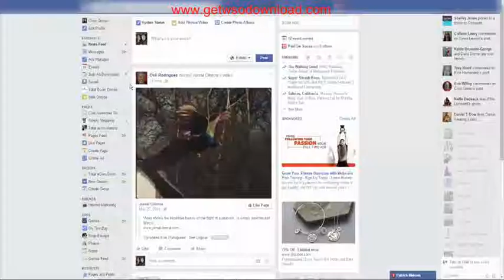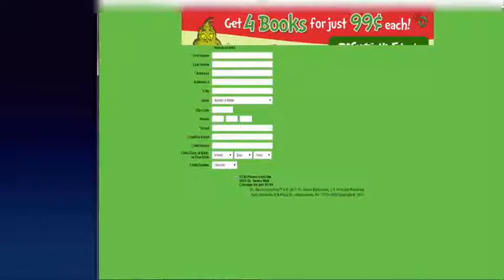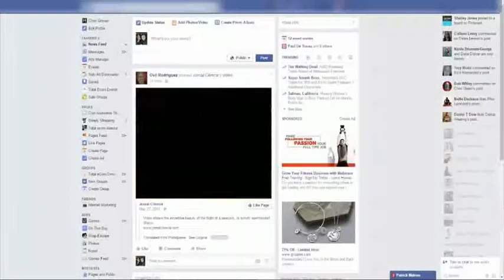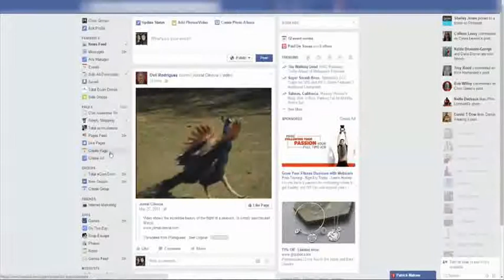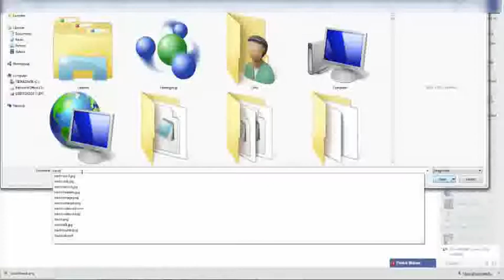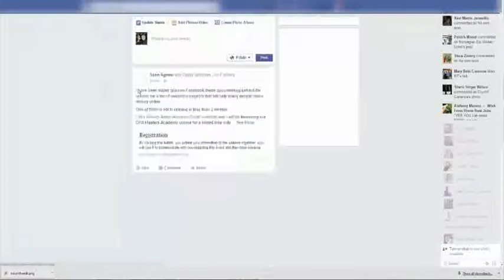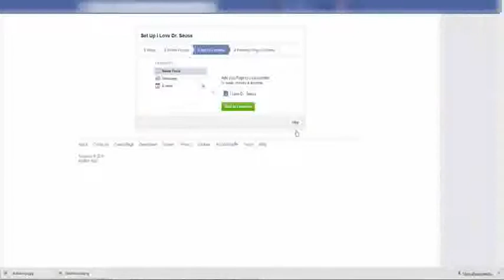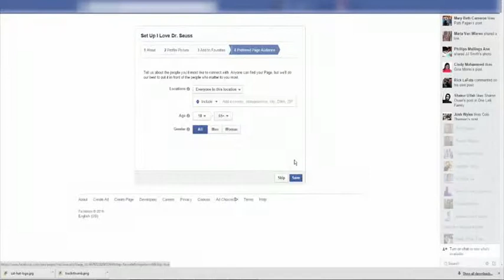Setting Up A Fanpage | Facebook CPA Training - Step 02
A lot of businesses advertise their Facebook pages — whether it is in-store, on their website, on the business cards, or in an email signature. The goal of this type of promotion is to get people to “Like” their pages — so the next time business posts an update, it has a wider reach and can engage more people in the conversation.

Few years back you could change the page on which people landed when they first visited your Facebook page. This feature went away with the timeline. But its still possible to craft a custom message and send people to specific page on Facebook. When pointing people to your Facebook campaigns then use a direct address of custom Facebook page.

As a Facebook Page, you should have a clear strategy for your communications — just getting “likes” won’t cut it, it simply supports your strategy